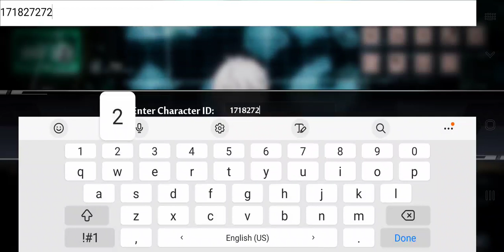Tower of Fantasy Global CBT Male Character Customization Menu!